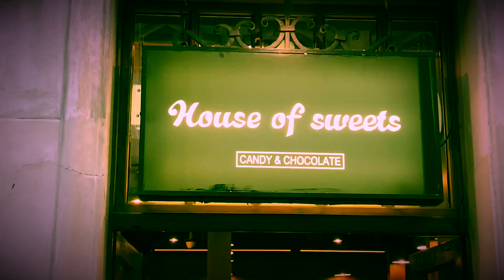Best candy/sweet store in Krakow - Poland 🍭🍭🍭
Let Candies be everyone’s Guilty Pleasure 🍭🍭🍭
Best candy shop